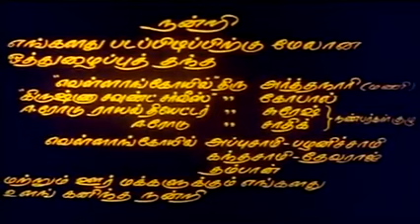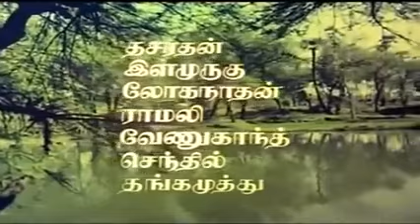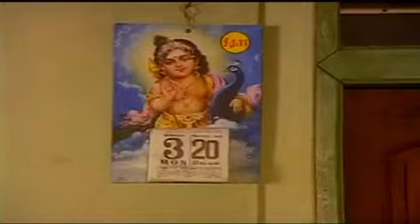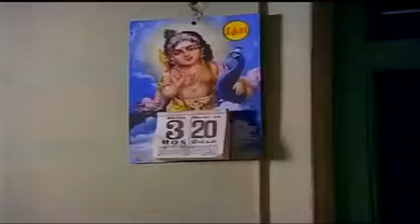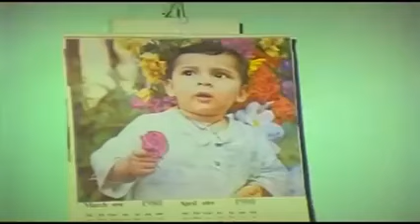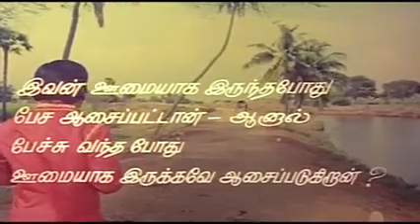Oru Kai Osai | Bhagyaraj |Ashwini | Super Hit Tamil Movie HD |Evergreen movie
Oru Kai Osai Movie
Watch this super hit movie HD Oru Kai Osai is a Tamil film, written and directed by K. BhagyarajThis is Bhagyaraj's second film as a director. This film created an impact and was well received by the audience for its unique characterization and unexpected climax.
Ashwini is a doctor who enters the Siruvallur village to lead a peaceful life. She sees Bhagyaraj at different instances trying to attempt suicide. Bhagyaraj, during his childhood, had lost his voice by seeing his mother drowning and losing her life while crossing a flooded river. Due to his disability, he thinks that life has no meaning for him anymore, which becomes the reason for his multiple suicide attempts. Ashwini, as a doctor, gives basic treatment to Bhagyaraj, which eventually leads to Bhagyaraj falling in love with her. Bhagyaraj also has a relative, Ponni, who has a crush on him irrespective of his disability. When Ponni decides to express her love to Bhagyaraj, she comes to know that he is already in love with Ashwini. She leaves her love aside and decides not to express her love to him anymore.

One fine day, Ashwini's daughter and her brother arrives to the village to stay with her. Ashwini actually used to have a lover who was killed in a train accident before their marriage. The little girl, i.e., Ashwini's daughter gets attached to Bhagyaraj. Ashwini's cousin brother and Ponni get attracted to each other as well. After a point of time, Bhagyaraj is separated from his village and stays on the other side of the river for seven days as he had fought with his fellow villagers. During that time, he sees Ashwini's daughter attempting to cross the flooding river to see him. He gets into the river and shouts at her to not come towards him. By doing so, he regains his voice as before. After getting back his voice, he decides to talk Ashwini before talking to anyone. Meanwhile, Ashwini decides to marry Bhagyaraj as she feels that Bhagyaraj would be a good father to her daughter. On their marriage day, Ashwini sees her ‘dead’ lover as one of the marriage attendees. It is revealed that he did not die. He had been was pickpocketed by a thief, who was the one who died, and seeing the wallet, everyone misunderstood him as the one who died.

Finally, Bhagyaraj decides to unite Ashwini with her lover, and Ponni with Ashwini's cousin, and they get married. Bhagyaraj remains unmarried and acts like he is dumb till the end.